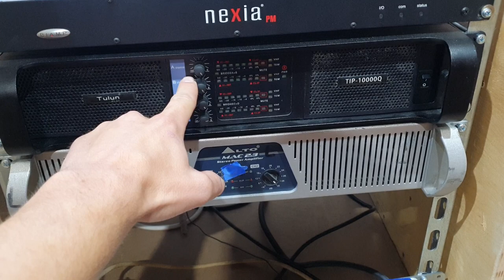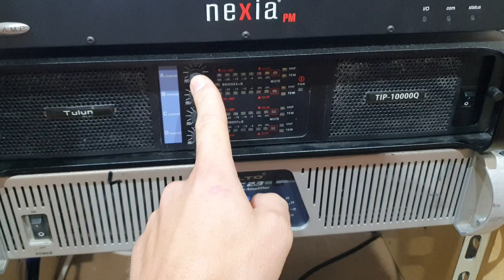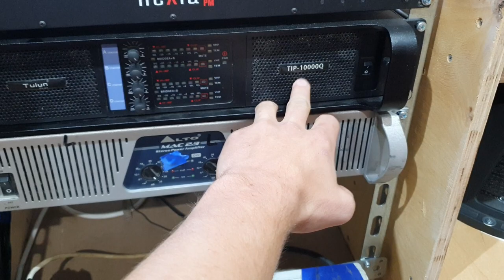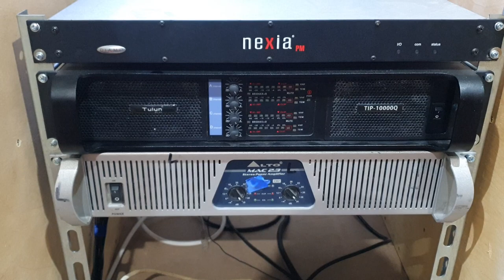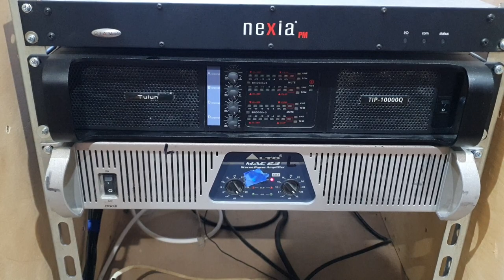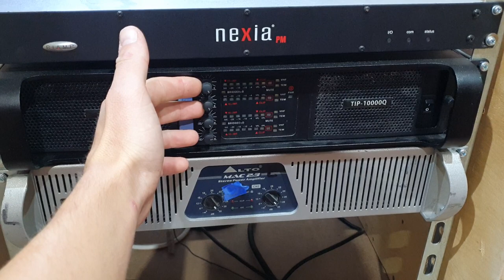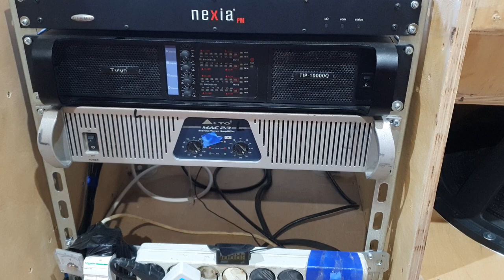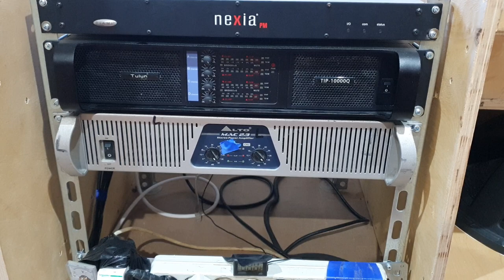Месяц лабу (что случилось с усилителем за месяц )